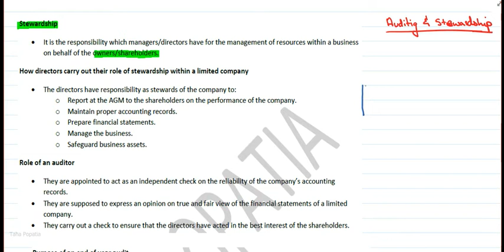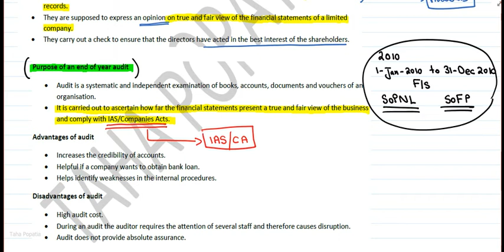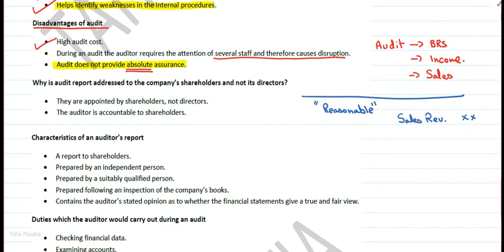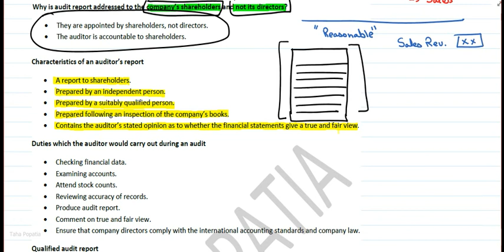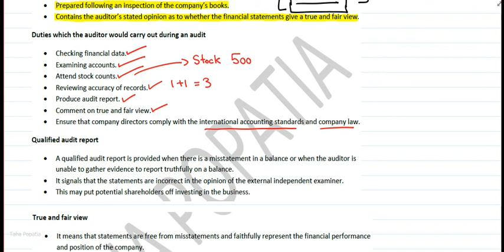Auditing And Stewardship Accounts A levels